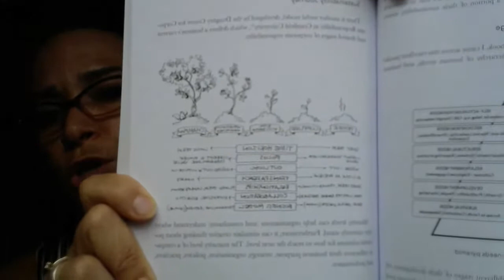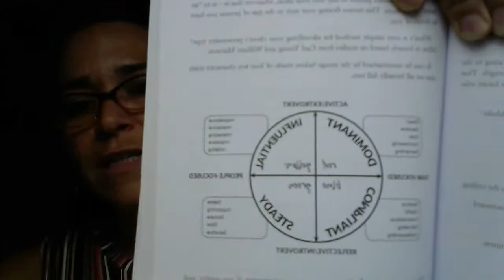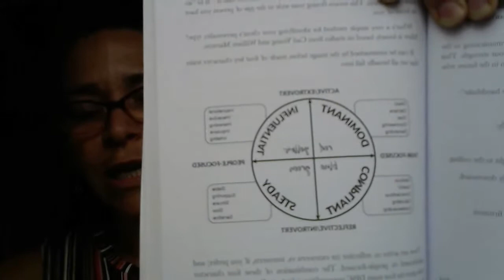The SustainABLE Book Club Live#4 | Selling sustainability ethically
Starts on the 8th of September 2020.

In this live session of the SustainABLE book club, we will chat about selling sustainability ethically, with SELLING 101 FOR TECHNICAL PEOPLE: FROM CHANGE THE WAY YOU SEE YOURSELF TO
SELL TO THEIR PAIN POINT
(from page 116 to 153)